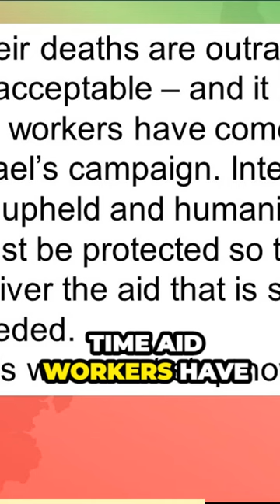Keir Starmer's pathetic response to aid worker deaths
Keir Starmer's consistent weakness when it comes to challenging Israel hasn't shifted even in the face of Britons being killed.
Right, so thoughts and prayers. It’s the immediate reaction to a politician offering condolences to families who have lost loved ones through some heinous act or another, but lacking sincerity with it. Very much a statement of, I’m sorry for your loss, but I’m only saying so because I have to, not because I mean it. When it comes to British citizens being killed in the line of duty, putting their lives on the line for others, making the ultimate sacrifice as it were, doing what they love and making a difference, the sort of thing most of our politicians would never do, never dream of, their aspirations being far more concerned with money and power and how to get them, I’m not sure many of them can even comprehend such selflessness.
Yesterday brought the news of an attack on World Central Kitchen aid workers in Gaza, amongst the 7 killed were three Britons. Now I put out a video on this yesterday and at time of writing, neither main party had responded, but around the time the video went out, some responses had come in, but in the case of Keir Starmer, he opted for one of those thoughts and prayers statements, it was so pathetic as to be offensive, it means nothing when its not backed up by any intent to have words with Israel and given how much he owes to the Israel Lobby, it means he probably can’t and if that’s the case now, that will be the case if he gets into power too.
Right, so big story from yesterday and rightfully so given that 3 Britons were killed by the IDF trying to deliver aid in Gaza, despite the Israeli authorities being aware of their movements. I covered this story yesterday as far as details were available, but since then it’s become known that the 7 people killed were travelling in 3 vehicles and each of them had been targeted in turn meaning this was no accident but a deliberate act of violence against aid workers protected under international law. The first vehicle was hit and people fled that car, got into the one behind before that was hit. A third vehicle a kilometre behind was then hit as well. Far be it from me to ever want to give a media wombat like Richard Madeley on Good Morning Britain props given his gaffe prone idiocy, but I can’t fault his description of this today as an execution, because I completely agree. Israel has made no effort to ensure aid gets through as ordered of it, has left it’s settlers to block road deliveries and now that aid is beginning to get in by sea as this aid here had done, those attempting to now deliver it are killed.
Israel is a rogue state hell bent on genocide, seemingly determined to eliminate the people of Gaza who are starving to death and those still supporting Israel and especially those still arming them, need to get real. Weaponry they have been supplied with has been used against aid workers, and now the Netanyahu regime is holding their hands out for more, because of Syria, or Iran or Lebanon or Hamas.